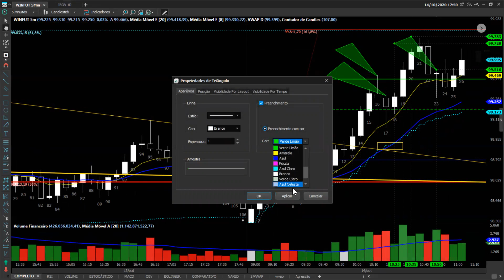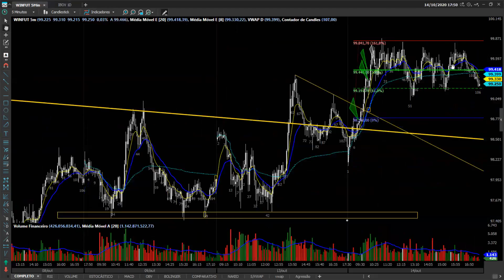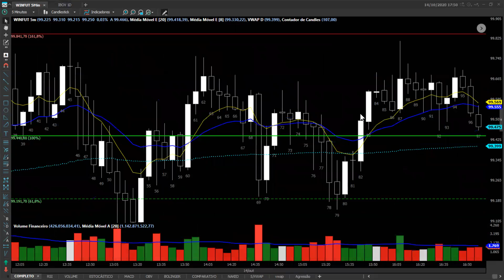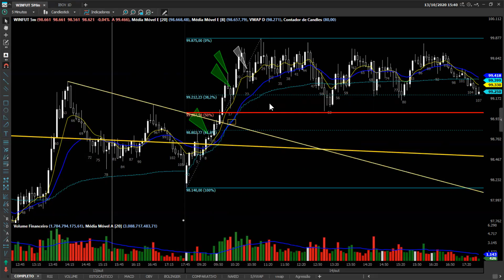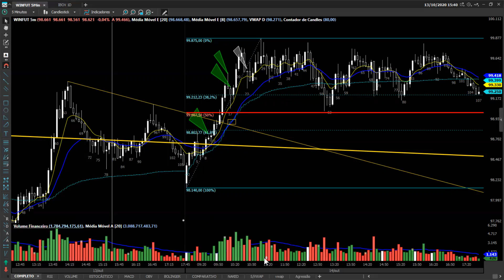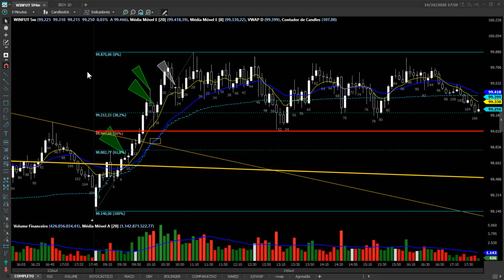ANÁLISE DE FECHAMENTO - WINZ20 - (+1080 pts) MINI ÍNDICE - 14/10/2020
Dia muito técnico pela manhã, foram 4 operações e todas no gain.Assista essa análise de fechamento onde compartilho quais os pontos de entradas técnicos e também os alvos de fibonacci projetados.

Se você não faz parte da Sala, aproveite TODO dia as 8:30h AO VIVO NO YOUTUBE a análise de PRÉ MERCADO.

Participe também do nosso grupo de noticias, discussões, análises, conteúdos e muito mais no Telegram

Para participar da nossa Sala de Educacional, você pode clicar nesse link e falar diretamente comigo no whatsapp que te passo maiores informações.